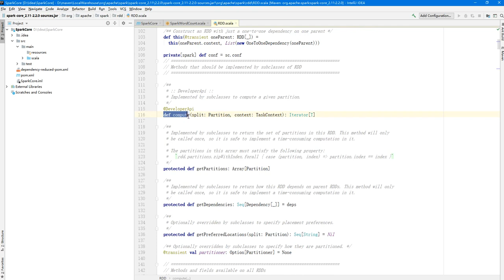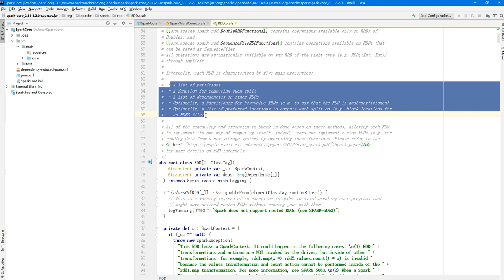大数据快速入门Spark-23_RDD属性